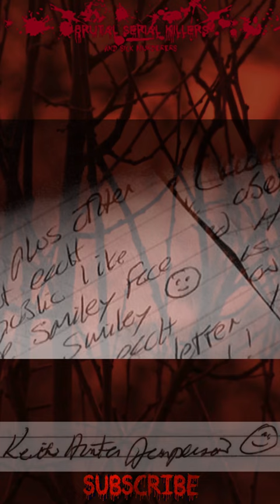Keith Hunter Jesperson, The Happy Face Killer, Canadian-born American SERIAL KILLER